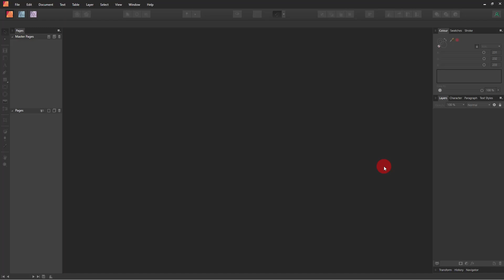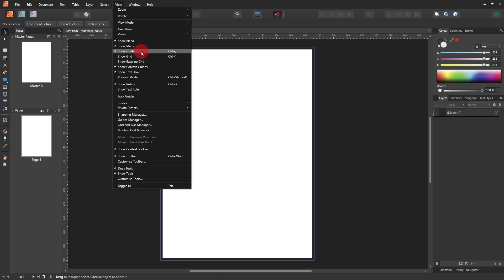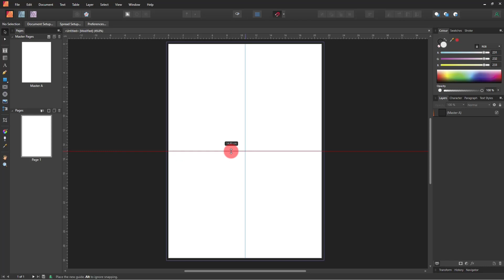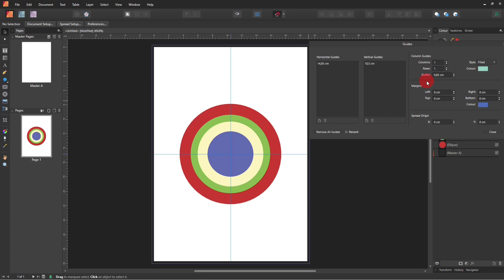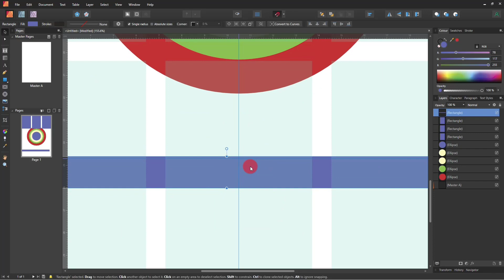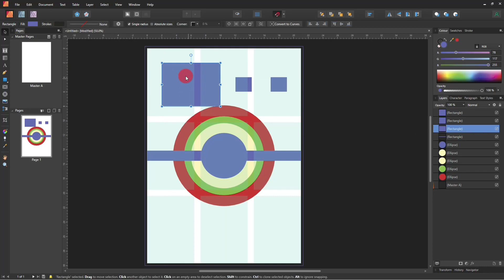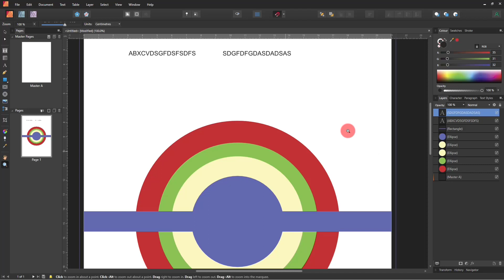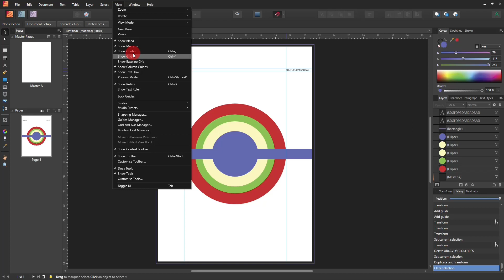Kurs Affinity Publisher - prowadnice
KURS AFFINITY PUBLISHER - TECHNIKI PRACY 🔥

Naucz się programu Affinity Publisher podczas praktycznej pracy — stwórz skład książki oraz czasopisma. 🧐

➡ Poznasz wszystkie funkcje i narzędzia oraz interfejs
➡ Zobaczysz najlepsze praktyki pracy
➡ Pokażę Ci wszystkie narzędzie tekstowe
➡ Nauczysz się zarządzać stronami i strukturą dokumentów
➡ Popracujesz z kolorem, zdjęciami i grafiką
➡ Wykorzystasz warstwy oraz kształty
➡ Ustawisz miarki oraz prowadnice
➡ Poskładasz projekt czasopisma i książki
➡ Ustawisz parametry i wyeksportujesz plik na potrzeby druku
➡ Przerzucisz tekst z Worda do Publishera
➡ Nauczysz radzić sobie z trudnościami